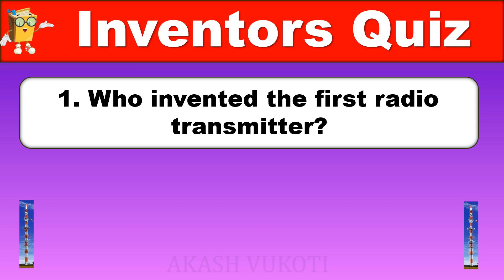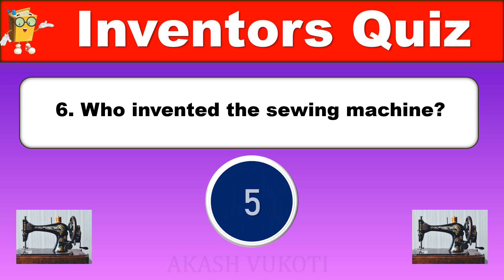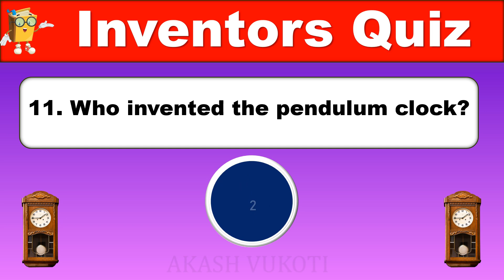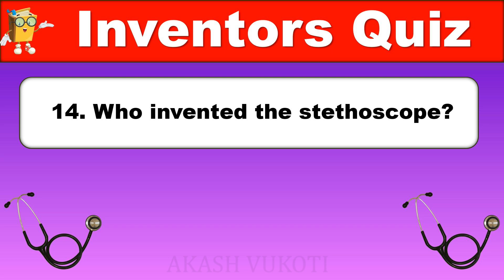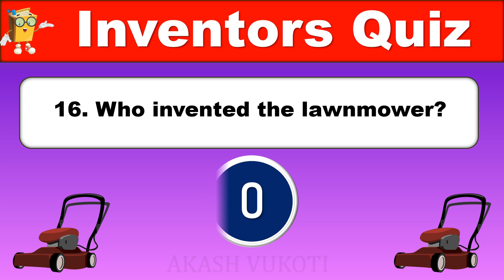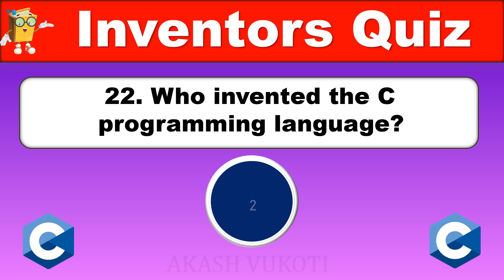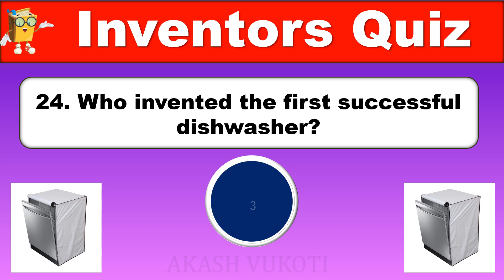25 General Knowledge Questions with Answers | TRIVIA QUIZ - INVENTORS #2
This video has 25 GK General Knowledge questions with answers about inventors and their inventions.